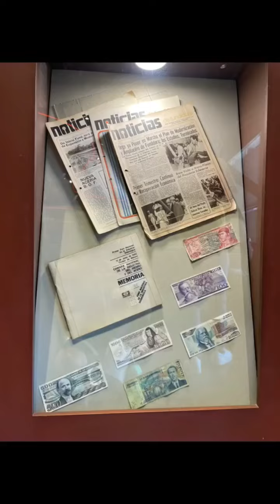Museo del acero parque fundidora Monterrey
Museo del Acero horno 3
"horno³ está ubicado en el interior del Parque Fundidora, el corazón industrial de la ciudad de Monterrey. Es un Centro Interactivo de Ciencia y Tecnología, que a través de los fascinantes procesos del acero promueve la educación científica y tecnológica